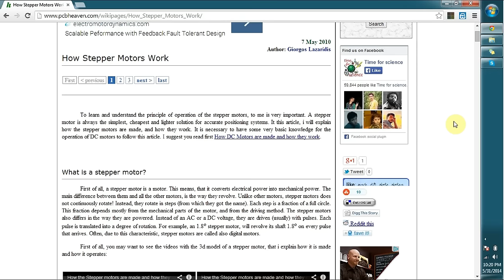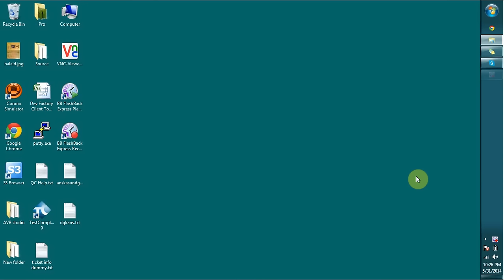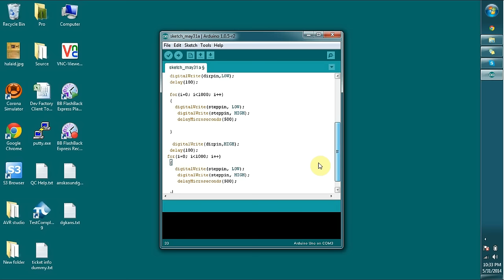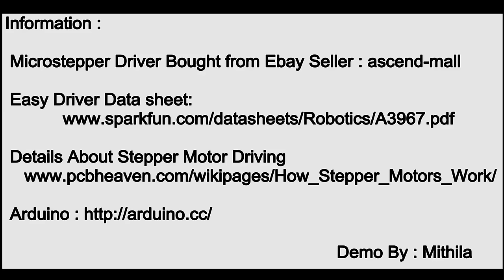Tutorial : Stepper Motor Microstepping With Arduino (Using Easy Drive Module)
This demo shows how drive Stepper motor with Microstepping. Used EasyDriver (V44 A3967 Module) and Arduino Uno to create the project. As four polar Stepper motor used old DC ROM Motor.